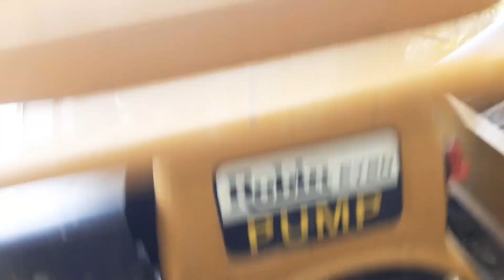Paano diligan ang sibuyas at anong gamit? Part 5